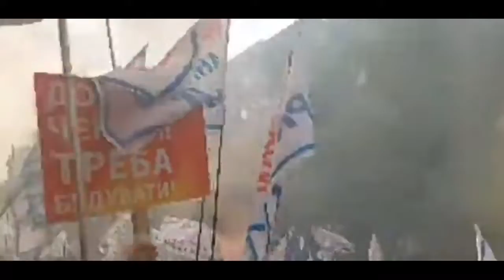28.05.21 Всі мої гроші вкрали, а держава мене не захистила! Звернення інвестора банка "Аркада"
28.05.21 Мітинг інвесторів "Аркади"
📕✏️ Цілі мітингу:
❗Спонукання вищого керівництва держави до сприяння швидкій реалізаціі Меморандуму щодо вирішення питання добудови та передачі квартир Інвесторам ЖК «Еврика», «Патріотика» та «Патріотика на озерах».
❗ Спонукання вищого керівництва держави до виділення державної фінансової підтримки для пришвидшення темпів добудови об’єктів «Аркади»:
- розгляд можливості придбання за рахунок коштів державного бюджету вільних квартир в житлових комплексах «Еврика», «Патріотика», а також вільних квартир у розмірі 10% від загального переліку квартир в ЖК «Патріотика на озерах» (через ПрАТ «УКРФІНЖИТЛО» та за бюджетними програмами будівництва житла для військовослужбовців, осіб рядового і начальницького складу.
- надання забудовнику довгострокового кредиту під державні гарантії за пільговими відсотковими ставками.
‼️Ключова вимога Інвесторів колишнього банку «Аркада» незмінна: добудова квартир 11 000 сімей за три роки.